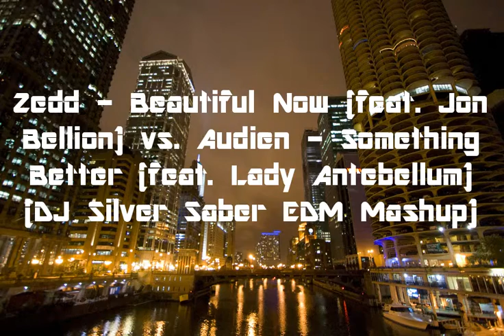Zedd - Beautiful Now vs. Audien - Something Better (DJ Silver Saber EDM Mashup)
Hey, everyone! This is my very first mashup, and it's combining two songs that are excellent in my opinion. These two songs are Zedd's "Beautiful Now", featuring Jon Bellion, and Audien's "Something Better", featuring Lady Antebellum.